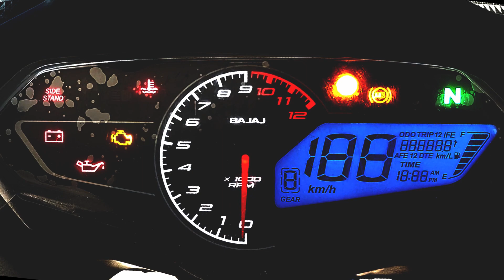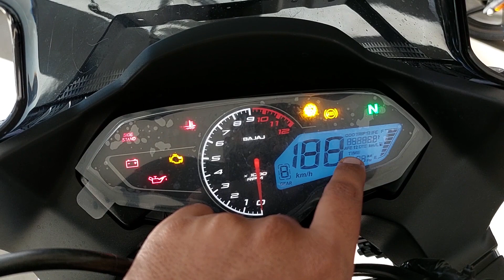2023 Bajaj Pulsar F250 Blue Colour - Full Review || Features & Mileage || Why it is better then 220?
special thanks to Amba Bajaj

google map - Amba Bajaj GB Palya